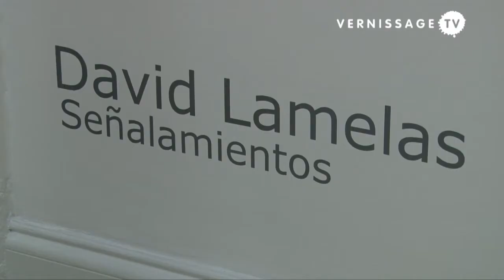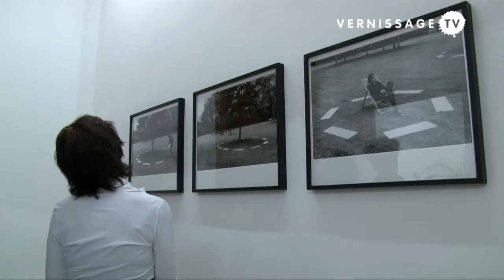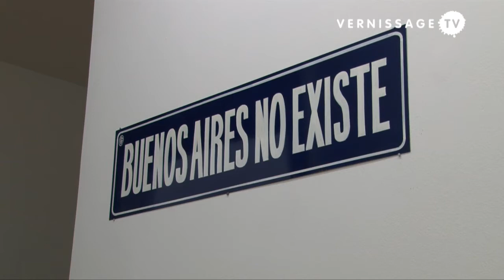David Lamelas: Señalamientos. Solo Show at Ignacio Liprandi, Buenos Aires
The current solo exhibition by Argentinian artist David Lamelas at Ignacio Liprandi Contemporary Art Gallery in Buenos Aires presents an installation, photos and watercolors. An important element of the show are two palm trees, which were at the center of a performance on the opening night. In this video, David Lamelas explains what it's all about.